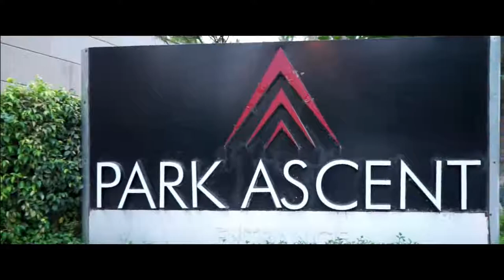Kritika & Achint - Wedding Teaser